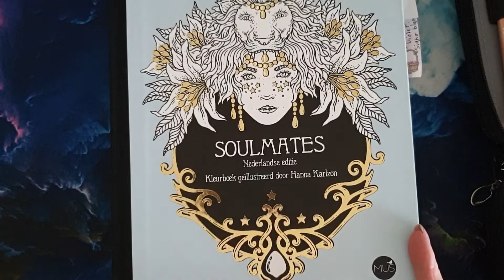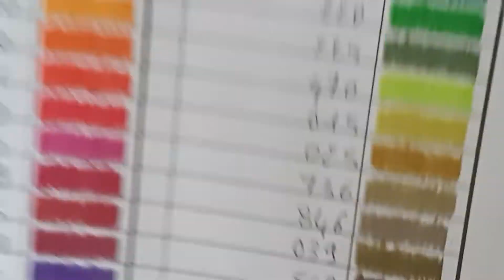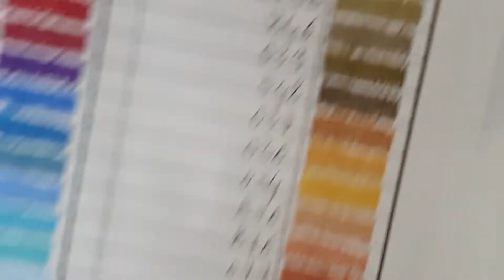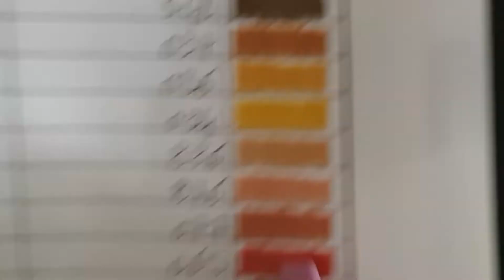[ Tuto ] Ailes Chauve-souris ou Vampire